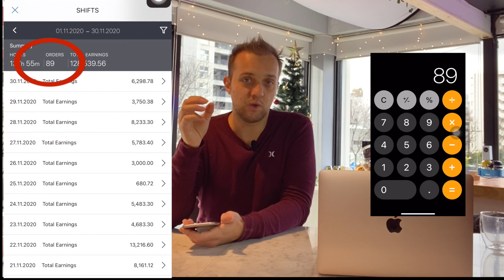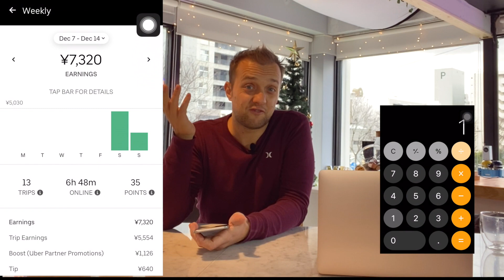How much money am I making with food panda in Japan?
After 2 months of work with Food Panda in Japan, I unveil my earnings and I compare them with Uber eats. Which is better now, Food Panda or Uber Eats?

🐼 Become a Food panda driver and earn 5.000¥ with this